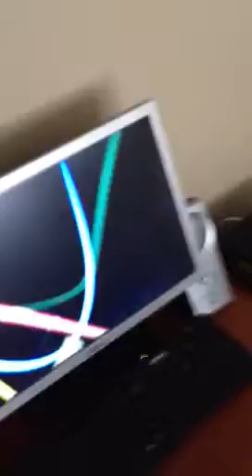Joel number 3